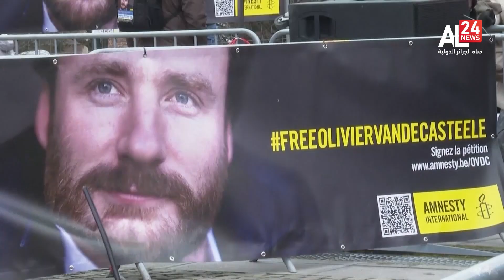Flash Info | 26-05-2023